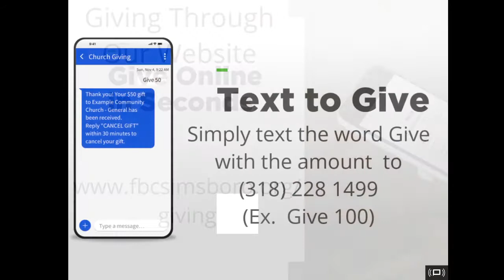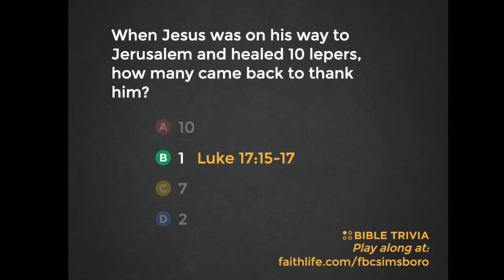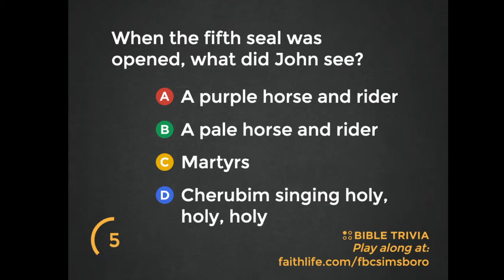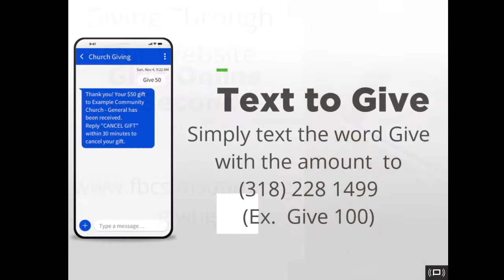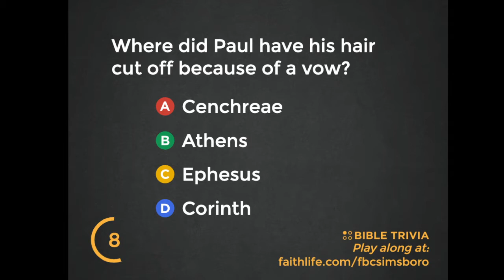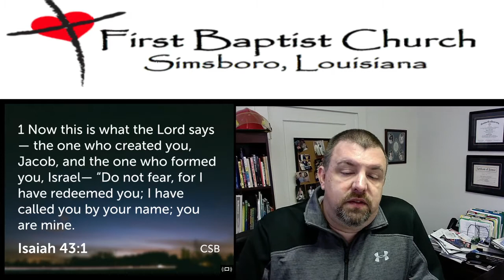Promise 4 I Will Not Falter